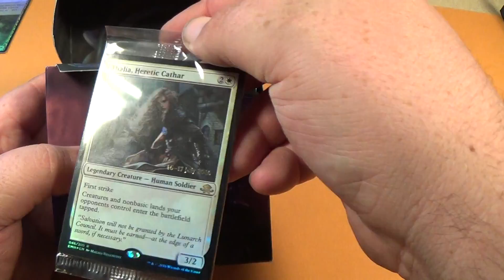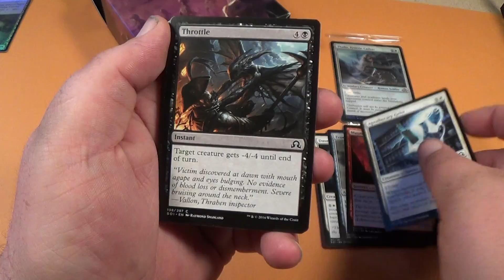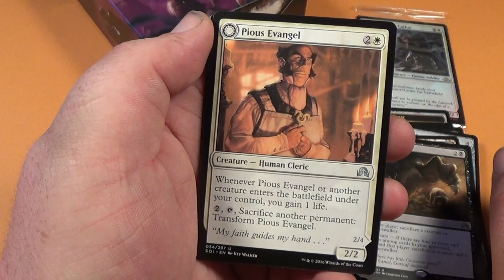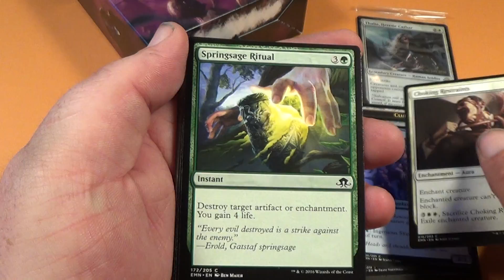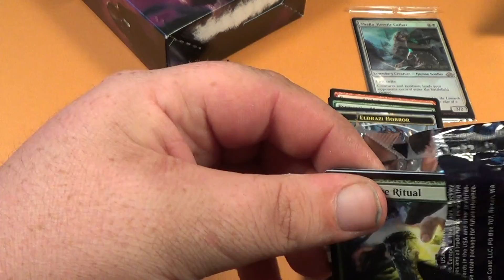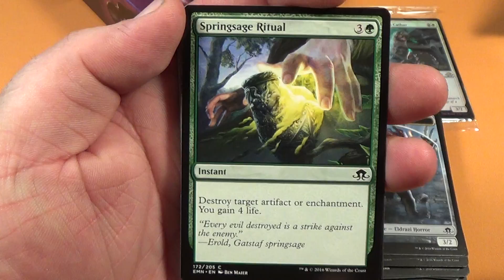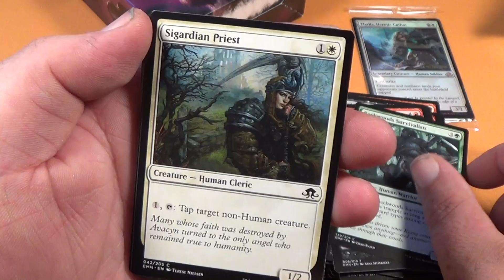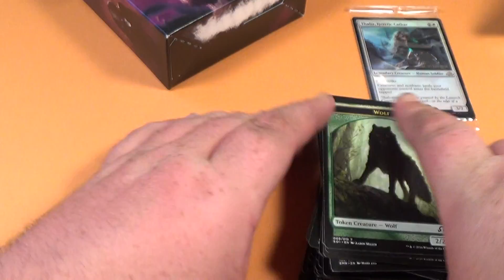Eldritch Moon Prerelease Box 2 THALIA, I CHOOSE YOU!